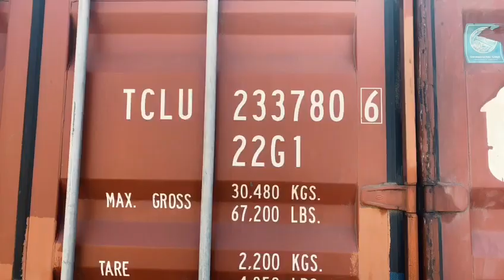ContainerFM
Контейнер ФМ: морские контейнеры в аренду под склад на наших площадках или с доставкой на ваш объект.